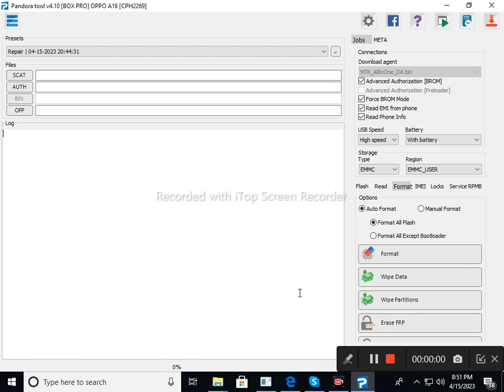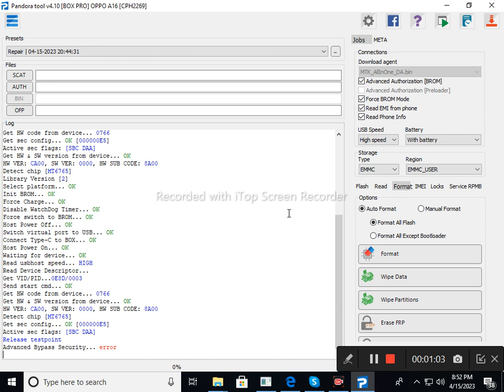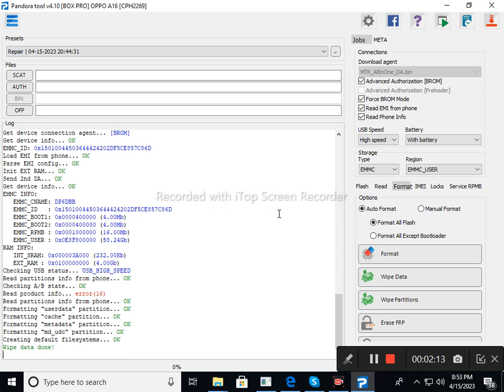oppo a16k hang logo done just 2 click